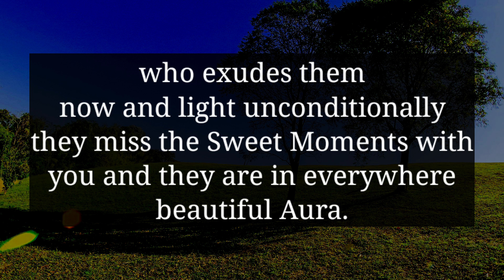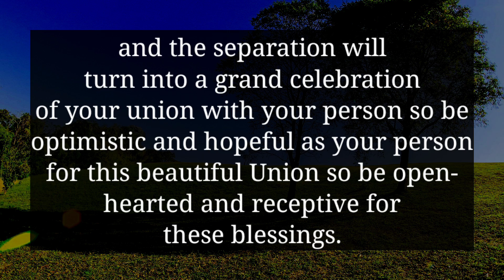YOUR PERSON IS CRYING IN PAIN BECAUSE OF THIRD PERSON AND THEY WANT YOU TO...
divine feminine
twin flame